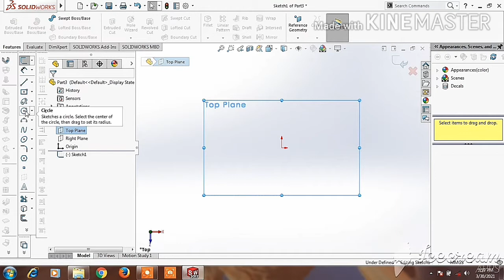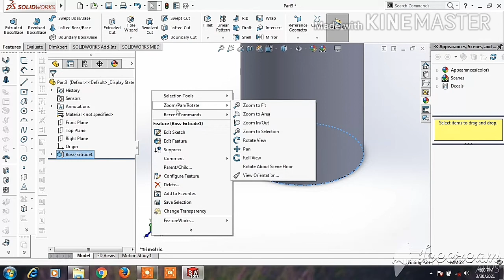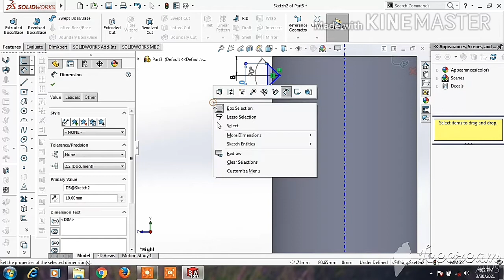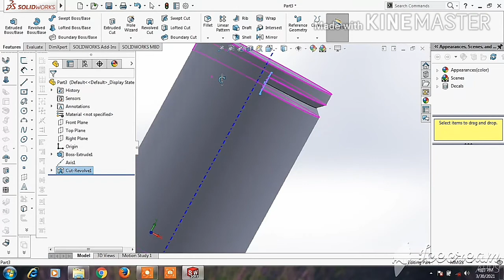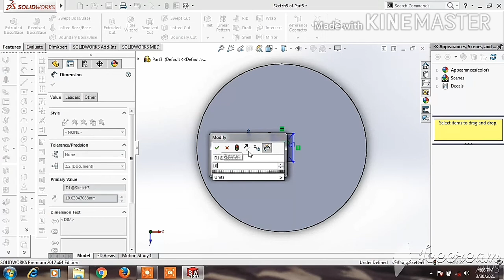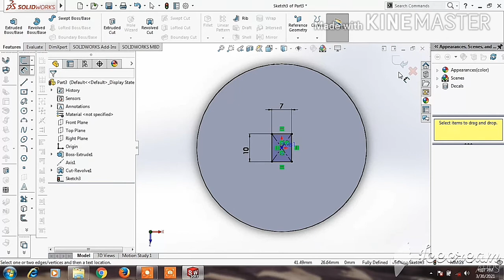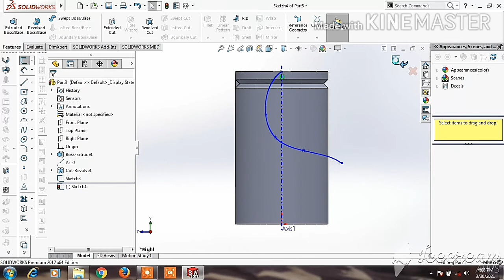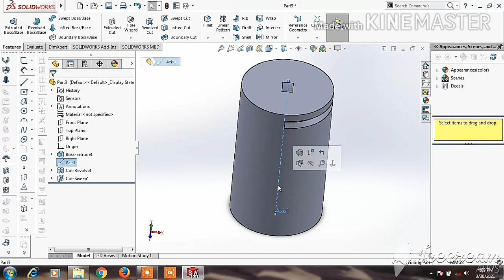Solidworks command Swept-cut | Revolved-cut use and create full Tutorial in urdu#hindi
social network ;...

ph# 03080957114